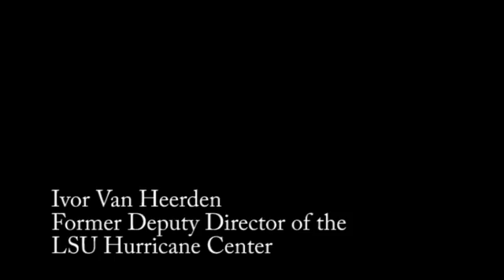Ivor Van Heerden - The Scientist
Professor Ivor Van Heerden helped create the storm surge model that warned of New Orleans vulnerability to levee failure. His work and his efforts to publicize this science was responsible for the saving of many thousands of lives.

After the levee system failure - until the BP well disaster, the biggest engineering failure in US history - Van Heerden pointed out that the levees failed because of poor design, constructions and maintenance.

For this, he was threatened by LSU administrators who said they did not want to lose US Army Corps of Engineer funding.

He was in fact fired without stated reason or cause and LSU continues to get grants from the US Army Corps of Engineers which continues to act without meaningful oversight putting thousands of lives and billions of dollars of property at risk.